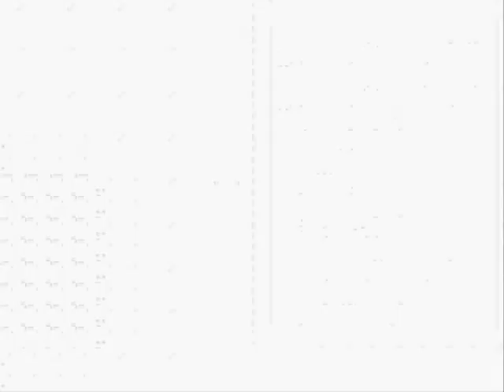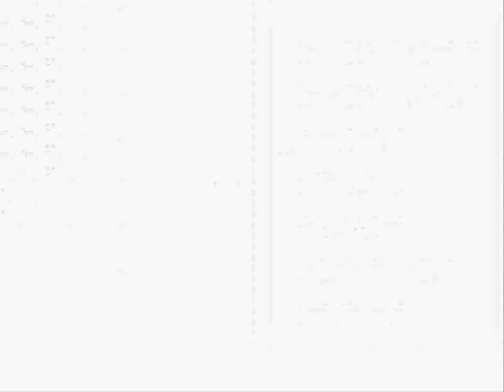Pokemon Sephia Playthrough Part 29: Seaside Stroll (Route 12 2/2)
Welcome back to the Pokemon Sephia Playthrough! In the last part we made our way down Route 12 and confronted the Snorlax that forced us to take the Rock Tunnel detour and caught it!
In this part, we continue down the VERY long bridge that is Route 12, earn the Super Rod, and defeat the many trainers that rest along the path to Route 13.